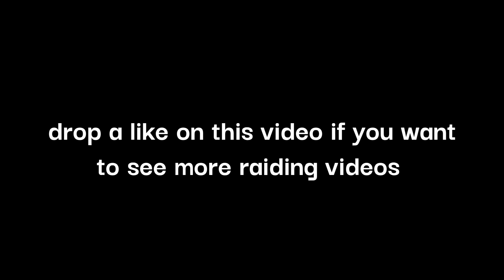👑Raiding as a Headless Tryhard with Crown👑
like this video if you enjoyed and want to see more.

This Video Is Strictly For Content Purposes Only ❗❗❗